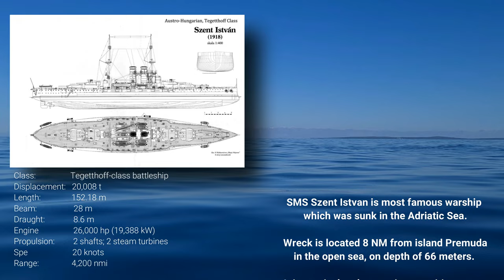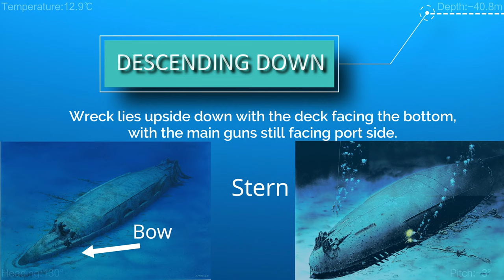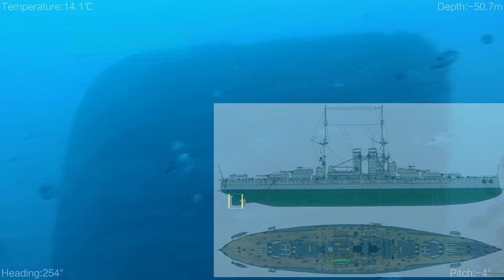SMS SZENT ISTVAN Legendary Wreck I Adriatic Sea I Part 1 I 4K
Wreck SMS Szent Istvan explored by underwater drone on depth of 66 meters.

The wreck of Szent Istvan is placed under special protection as a cultural monument and its location can only be dived with special permission.

HISTORY:

SMS Szent István was the last of four Tegetthoff-class dreadnought battleships built for the Austro-Hungarian Navy. Szent István was the only ship of her class to be built within the Hungarian part of the Austro-Hungarian Empire, a concession made to the Hungarian government in return for its support for the 1910 and 1911 naval budgets which funded the Tegetthoff class. She was built at the Ganz-Danubius shipyard in Fiume, where she was laid down in January 1912. She was launched two years later in 1914, but Szent István's construction was delayed due to the smaller shipyards in Fiume, and further delayed by the outbreak of World War I in July 1914. She was finally commissioned into the Austro-Hungarian Navy in December 1915.

Armed with a main battery of twelve 30.5 cm (12.0 in) guns in four triple turrets, Szent István was assigned to the 1st Battleship Division of the Austro-Hungarian Navy upon her commissioning. Alongside the other ships of her class, she was stationed out of the Austro-Hungarian naval base at Pola. Szent István's commissioning into the fleet came too late for her to participate in the Bombardment of Ancona following Italy's declaration of war on Austria-Hungary in May 1915, and she saw little combat for the rest of the war due to the Otranto Barrage, which prevented the Austro-Hungarian Navy from leaving the Adriatic Sea.

In June 1918, in a bid to ensure safer passage for German and Austro-Hungarian U-boats through the Strait of Otranto, the Austro-Hungarian Navy attempted to break the Barrage. This attack was to be spearheaded by all four ships of the Tegetthoff class but was abandoned after Szent István and her sister ship, Tegetthoff were attacked by Italian motor torpedo boats on the morning of 10 June. While Tegetthoff was unharmed, Szent István was struck by two torpedoes launched from MAS-15, and capsized roughly three hours later off the island of Premuda. She is the only battleship whose sinking was filmed during World War I.

The ship's wreck was located in the mid-1970s by the Yugoslav Navy. She lies upside down at a depth of 66 metres (217 ft). Her bow broke off when it hit the seabed while the stern was still afloat, but is immediately adjacent to the rest of the heavily encrusted hull. She is a protected site of the Croatian Ministry of Culture.